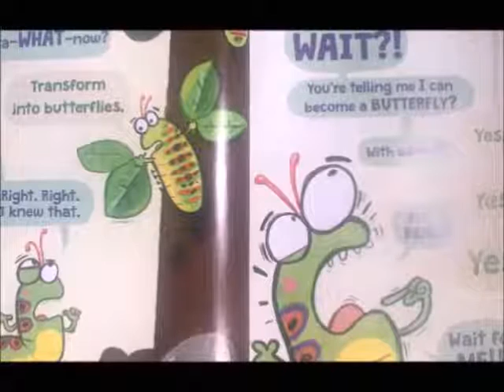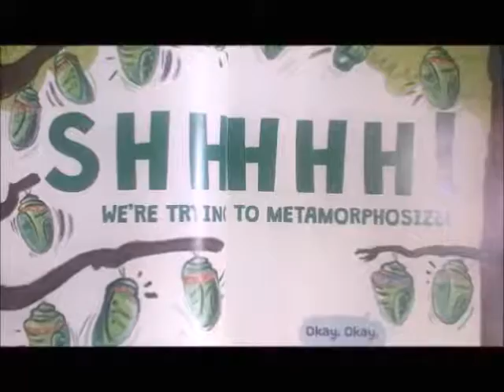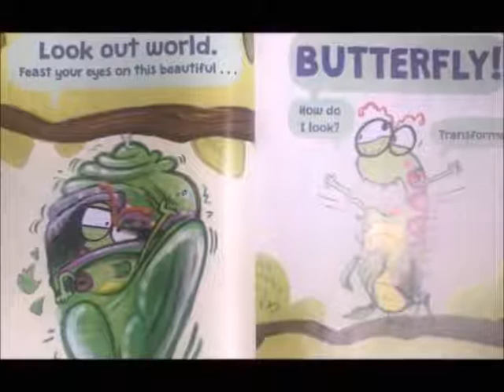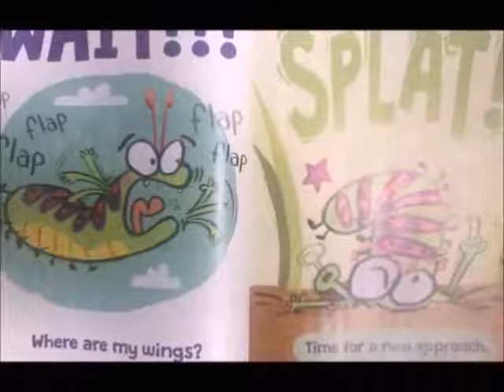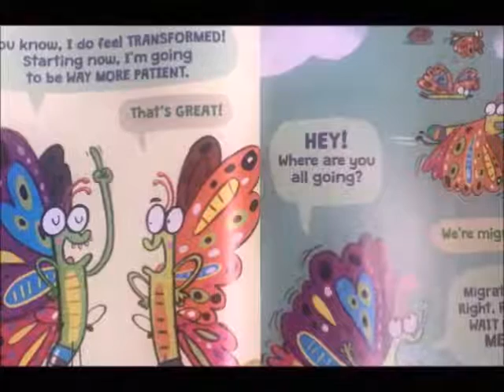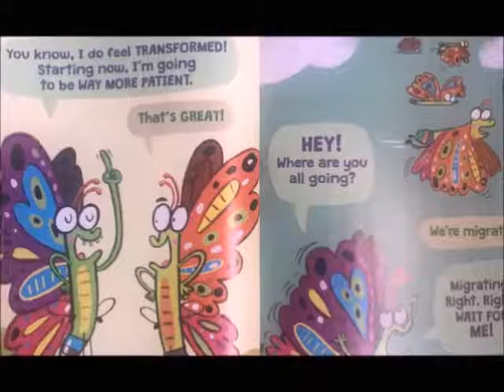📚The very Impatient Caterpillar 🐛 A read aloud